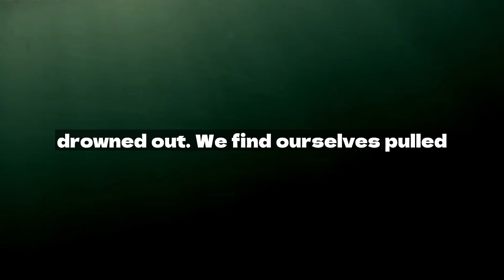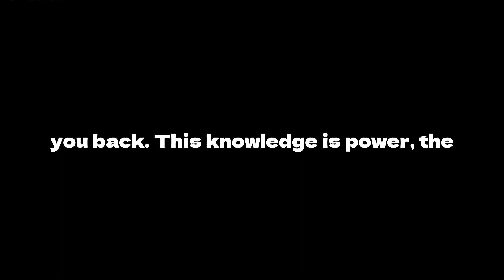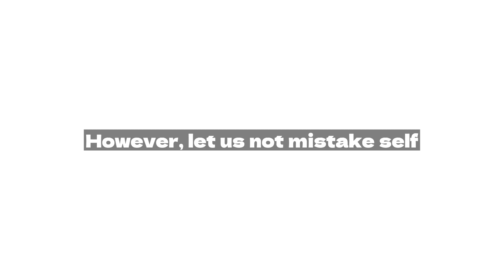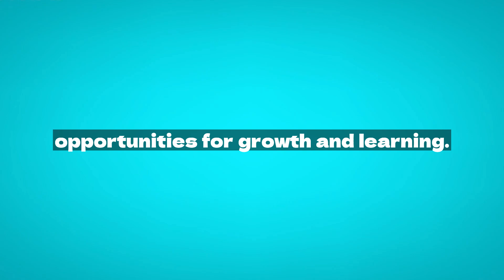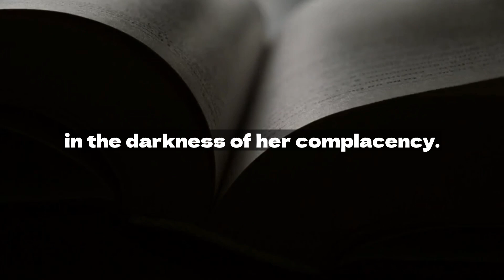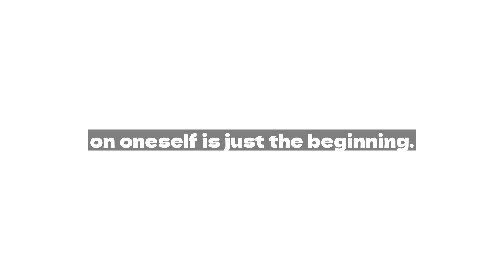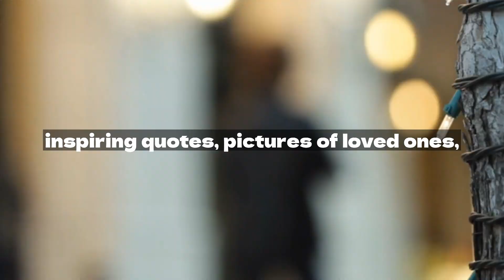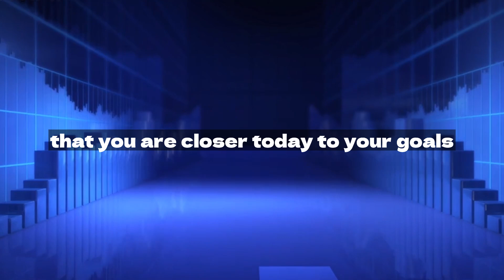LEARN TO FOCUS ON YOURSELF - Jim Rohn Motivational Speech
"In this empowering video, dive into the wisdom of Jim Rohn, one of the most influential motivational speakers of our time. 'LEARN TO FOCUS ON YOURSELF' is not just a speech; it's a journey towards self-improvement and personal growth. Discover the art of self-focus, the importance of setting personal goals, and the power of self-discipline as taught by Jim Rohn. Whether you're seeking motivation, inspiration, or guidance on your path to self-betterment, this video is a treasure trove of insights. Perfect for anyone looking to enhance their life, career, or personal happiness, Jim Rohn's words will resonate with and inspire you to become the best version of yourself. Don't miss out on the timeless lessons that have transformed millions of lives!"

🌟 About Jim Rohn:
Jim Rohn, a luminary in the world of personal development, has inspired millions with his timeless wisdom. Learn about his life, legacy, and the impact he continues to have on individuals seeking personal and professional growth.